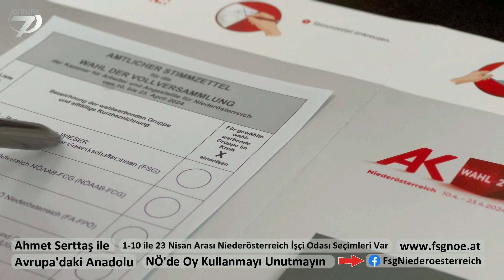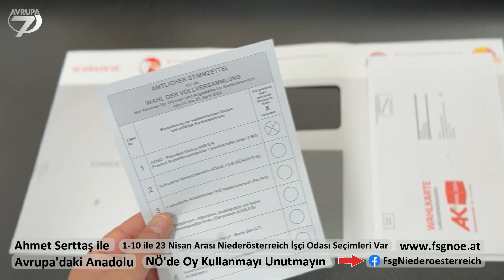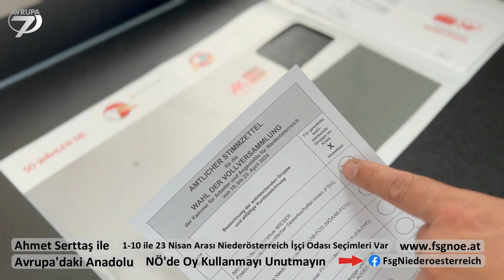Arbeiterkammer  AK Niederösterreich
Markus Wieser
Ahmet Güneş
Fatih Toroman